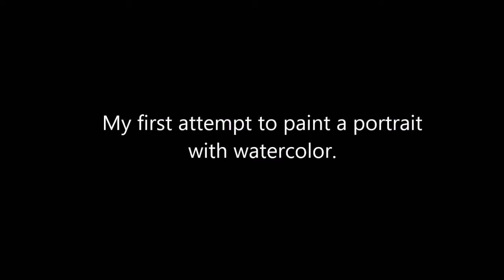WATERCOLOR PORTRAIT - FIRST TIME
Painting a portrait of my grandchild for the first time using watercolor. l Craft Creations EVB